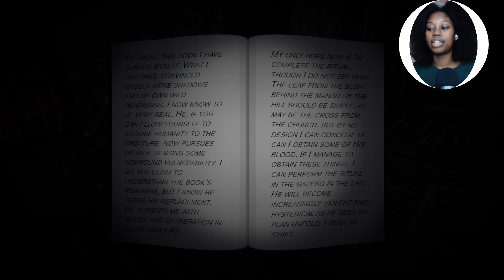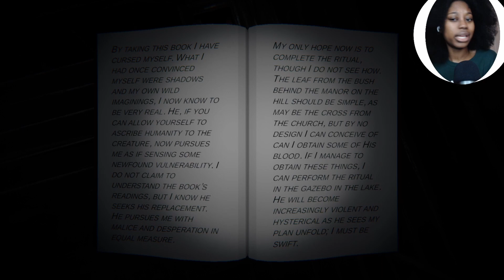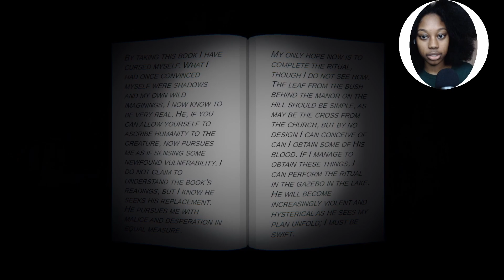COME ON NOW...THIS IS RIDICULOUS. | Cursed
y'all, i have the flu. isn't that horrendous? lol, but i'm feeling better and it gave me some time to edit this ayeee. i hope yall enjoy :D